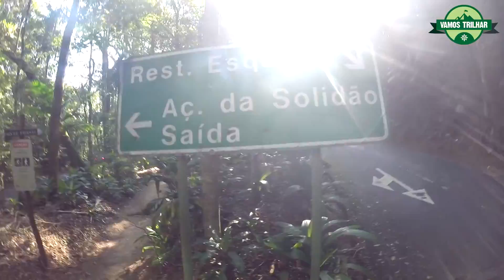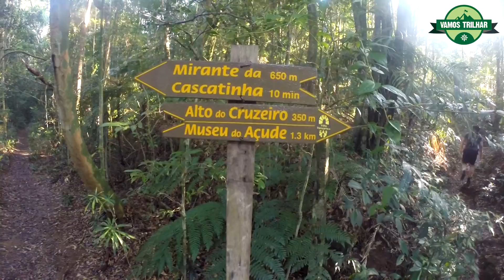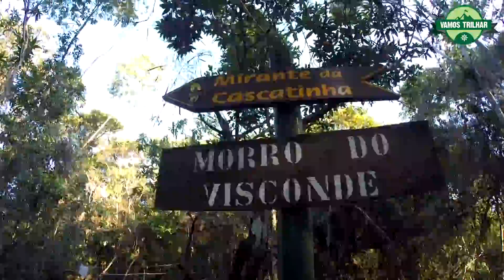TRILHA DO MIRANTE DA CASCATINHA E ALTO DO CRUZEIRO NA FLORESTA DA TIJUCA: O QUE FAZER NO RIO #14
A trilha para o Mirante da Cascatinha ainda é pouco explorada pelos aventureiros cariocas, o que é uma pena, pois o lugar está muito bem conservado. Ela pode ser feita em aproximadamente 25 minutos e tem 1,2 km de extensão.

O Mirante recebeu uma nova estrutura para torná-lo ainda mais encantador e o caminho está muito bem sinalizado. Quem conseguir chegar até lá vai poder admiriar uma bela vista da Cascatinha Taunay, do Morro do Conde, Pico da Tijuca e Andaraí maior.

Depois da visita ao Mirante, também fomos conhecer o Alto do Cruzeiro, que é logo ali do lado. Este lugar foi construído pelos escravos, pois eles não podiam participar das missas que eram realizadas na Capela Mayrink.

Fique por dentro de várias trilhas e outras aventuras. Acesse